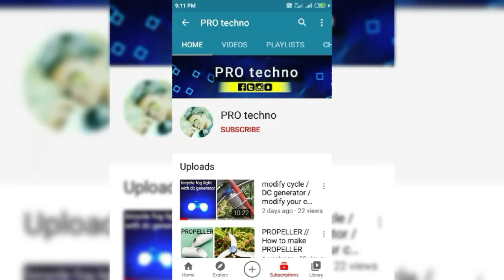Remote Controls boat // BOAT